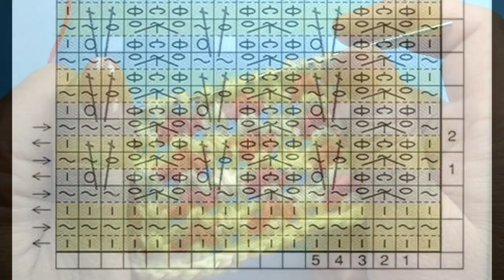Красивый узор Тунисское вязание 44 Tunisian crochet tunisian